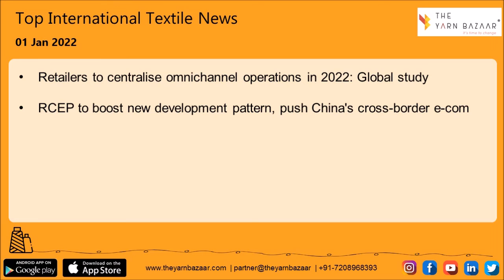1 Minute Textile News by The Yarn Bazaar | 01 Jan 2022 | Top Textile News